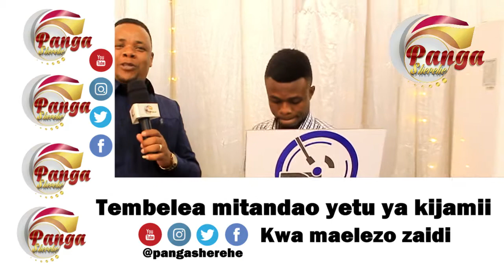Mc Matemba Vs Dj Dicka